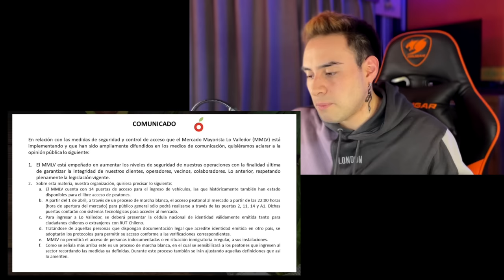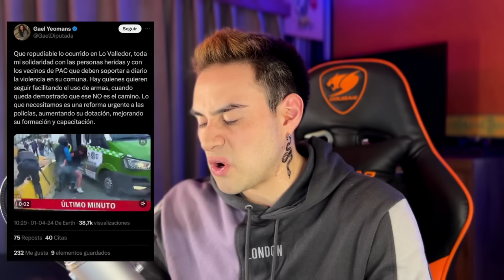Lo Valledor: vieja D1SP4RA A GUARDIA (cédula identidad obligatoria)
El mercado mayorista Lo Valledor desató polémica por exigir cédula de identidad en la entrada a todo visitante, ya que el gobierno y sectores progresistas lo consideraban "discriminatorio", pese a que es una medida de seguridad. El primer día de haberlo implementado, una vieja cuma sin documentos se enojó y atacó a guardias, llegando a quitarle el arma a uno y disparar sin control.
La delincuencia está desatada y el sector privado se cuida solo.